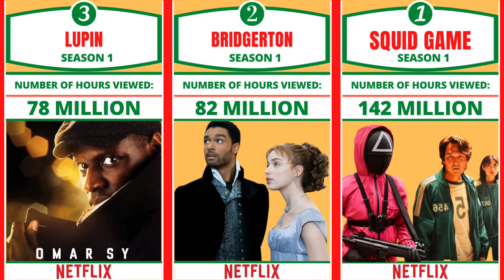The 10 Most Watched Netflix Series of All Time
10. ‘Sweet Tooth’ (Season 1)
Number of Seasons: 1
Release Date: June 4, 2021
Number of Hours Viewed: 60 million

9. ‘The Queen’s Gambit’
Release Date: Oct. 23, 2020
Number of Hours Viewed: 62 million

8. ‘Tiger King’ (Season 1)
Release Date: March 20, 2020
Number of Hours Viewed: 64 million

7. ‘Money Heist’ (Part 4)
Number of Seasons: 5
Release Date: April 3, 2020
Number of Hours Viewed: 65 million

6. ‘Stranger Things 3’
Number of Seasons: 3
Release Date: July 4, 2019
Number of Hours Viewed: 67 million

5. ‘Sex/Life’ (Season 1)
Release Date: June 25, 2021

4. ‘The Witcher’ (Season 1)
Release Date: Dec. 20, 2019
Number of Hours Viewed: 76 million

3. ‘Lupin’ (Season 1)
Number of Seasons: 2
Release date: Jan. 8, 2021
Number of Hours Viewed: 78 million

2. ‘Bridgerton’ (Season 1)
Release Date: Dec. 25, 2020
Number of Hours Viewed: 82 million

1. ‘Squid Game’ (Season 1)
Release Date: Sept. 17, 2021
Number of Hours Viewed: 142 million.